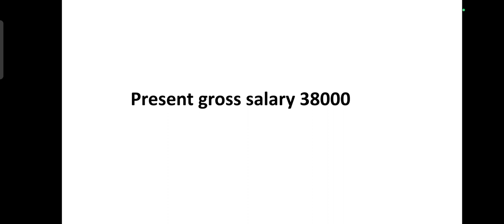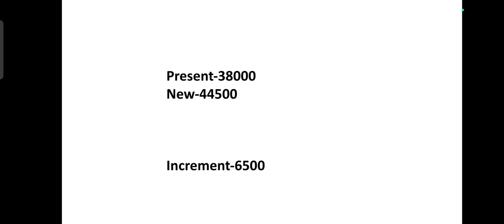BANK CLERK SALARY AFTER 12TH BIPERTITE SETTLEMENT||IBPS SBI RRB CLERK SALARY AFTER 12TH BIPERTITE